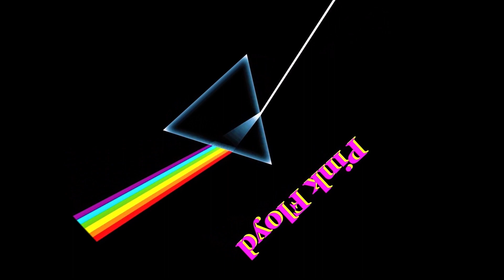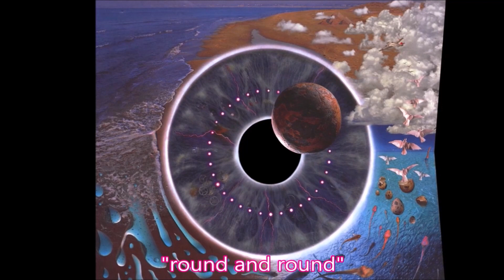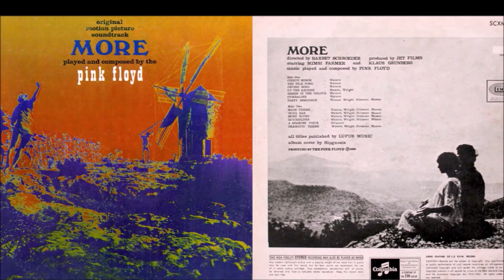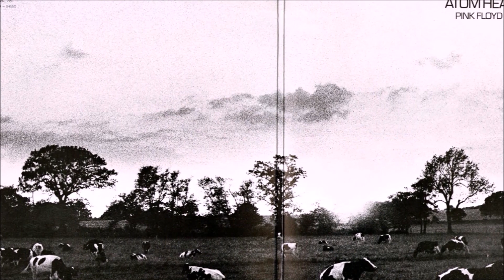Pink Floyd - Us & Them & Any Colour You Like - Lyrics & Picture Show [1973]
Pink Floyd - Us & Them & Any Colour You Like - Lyrics & Picture Show.

From the album: Dark Side Of The Moon [1973] . .

PERSONNEL : -
David Gilmore: (Electric Guitars) (Vocals) . .
Roger Waters: (Bass Guitar) (Vocals) . .
Richard Wright: (Keyboards) (Vocals) . .
Nick Mason: (Drums) (Percussion) . .
Dick Parry: (Saxophone) . .